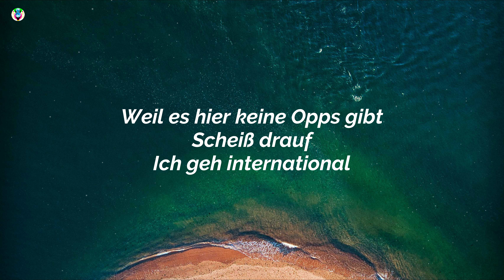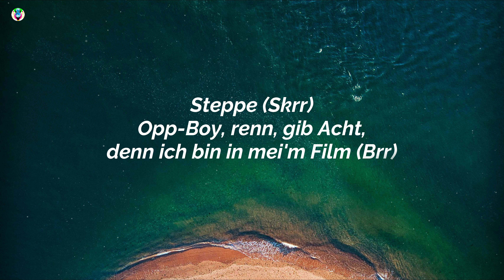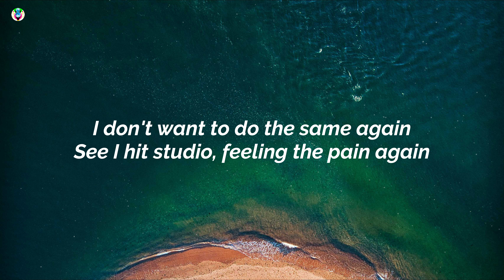Pajel x Luciano x Headie One - 10 von 10 Remix (Lyrics)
Song

Song in Lyrics:-10von10RemixLyrics

✨10 von 10 Remix  Lyrics :-)
Hier ist das One Hit Wonder
Mit einem Lied, alles cool
Für manche bin ich nur ein AutoTune-Rapper, für andere die Rettung in Not
Ich scheiße auf beide Meinungen
Hab Feature mit großen Kanonen
Auf einmal fragt jeder jetzt, wie es mir geht, jeder will jetzt ein Stück von mei'm Goal
Do-doch ich bleib auf dem Boden
Weil ich weiß, dass es Gott gibt
Und ist er nicht in mei'm Nacken, dann sei dir sicher, dass mein Bruder die Glock zückt
Bruder, mein Heart ist broken
Weil es hier keine Opps gibt
Scheiß drauf
Ich geh international

Run big man down and ching in his face again
Ich hab euch gesagt, ich mach sie mir klar, sie ist eine Zehn von ten
Auf ersten Ching folgt noch ein Ching, ich kann nicht vergeben
Ohren explodieren langsam, weil diese Bitch-niggas mir viel zu viel reden

Hab heut nur hundert von hundert (Yay)
Chill mit dir Dubai im Suma (Brr)
Hing in der Trap, Bro
Ständig auf Flucht vor Kripos und Cops (Negro)
Hab in dem Block gelebt
Glock, Klingen, Kopf gefickt (Ja)
Durch Überfall mehr verdient
Heute mein Babygyal zehn von zehn (Muah)
Steppe (Skrr)
Opp-Boy, renn, gib Acht, denn ich bin in mei'm Film (Brr)
Winnin'
Top-Boys heut in den Charts, Millionär über Nacht (Money)
Multi-Money-Money, Loco im Fokus, heut rich (Ja)
AP-Diamond-Diamond full besetzt am Wrist (Brr)

Run big man down, ah, ching in his face again
Auf noch ein' Kiss folgt noch ein Kiss, sie ist eine Zehn von ten (Oh)
Und ich zieh vorbei, weil die anderen nur zu viel reden (Eh)

Drill international (Yeah)
Pajel international (Ah), yeah, ha
Headie international (One), yeah
Brr, pow-pow-pow-pow

Feds on my case from my previous
Ill cah my diamonds VVS
How bro tryna come 'round me
When the tag on his ankle is GPS
Middle finger to the CPS
Bro caught a 16 EDS
The law wasn't tryna be lenient
But them guys in jail just made me wanna watch TV less
I couldn't give a fuck about CNN
Cold night in the bando, had to wrap white like Eminem
O link Scott with a ten on ten
I don't want to do the same again
See I hit studio, feeling the pain again